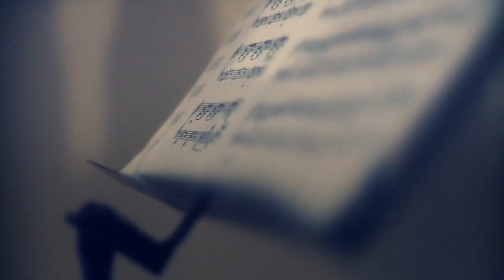Laurie Levine: Kites - music video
Laurie Levine "Kites"
From the album "Living Room"
... for Sheer Music

Directed, filmed and edited by Stephen Abbott
Produced by Eduan Van Jaarsveldt
... for Stealth Donkey Moving Pictures